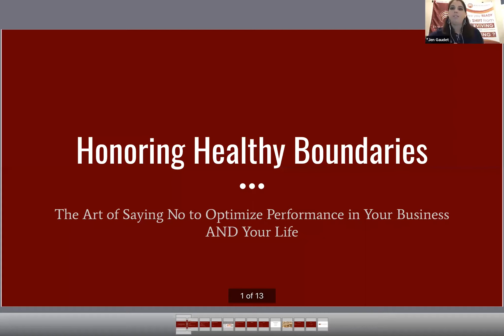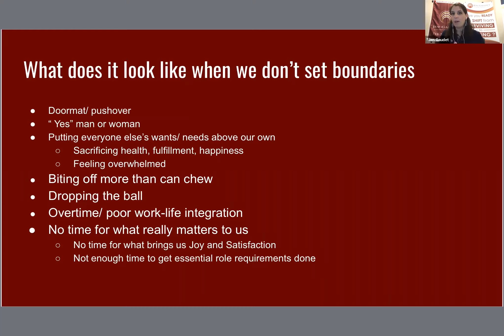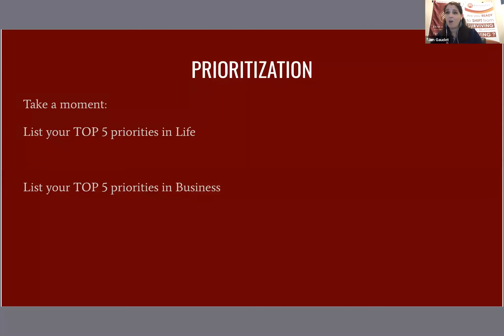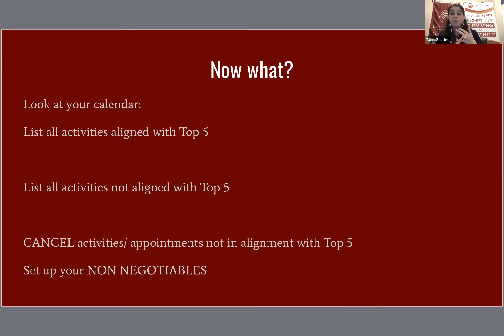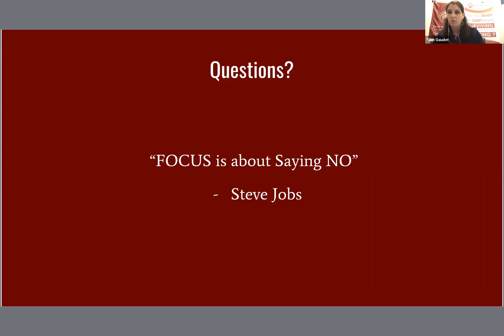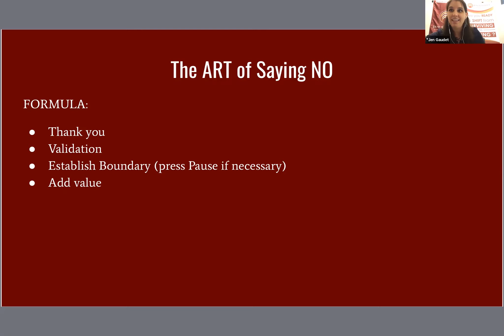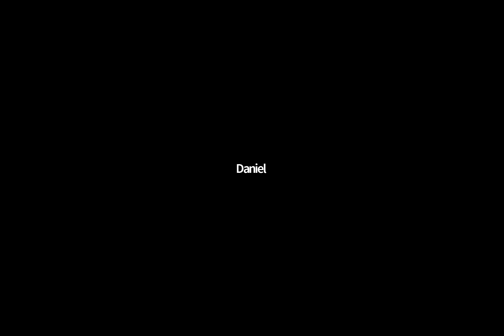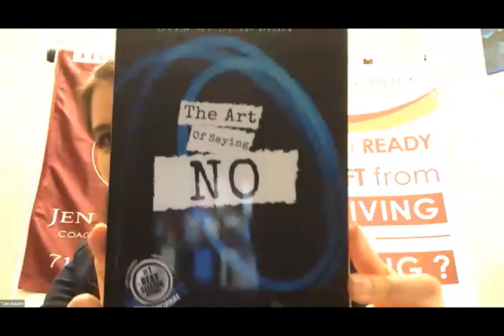NIA Daily Dose - 03-31-2020 - Jennifer Gaudet Trosclair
Today, Jennifer Gaudet Trosclair Delivers the Daily Dose. Jen is a Transformational Life Coach for Jen Gaudet Coaching Services, LLC. She is a remarkable businesswoman with boundless energy and passion for her craft.

Honoring Healthy Boundaries: the Art of Saying No Constructively to Build Relationships and Enhance Productivity and Performance in Business and Life

- How to establish and maintain healthy boundaries for optimal work/life balance to maximize your performance in business and life
- Learn the art of saying "No" in a constructive manner to improve relationships and productivity - in business and personal life
- Uncover the challenges to workplace/ boundaries in business
- Leave with immediately implementable strategies for time mastery and focus in business and life

"Focus is about saying No" - Steve Jobs